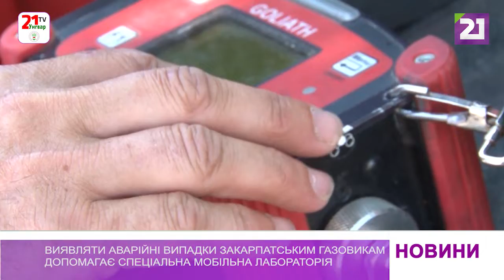Виявляти аварійні випадки закарпатським газовикам допомагає спеціальна мобільна лабораторія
Майже 160 витоків газу виявили на Закарпатті від початку року. Виявляти аварійні випадки та визначати рівень загазованості місцевості газовикам допомагає спеціальна мобільна лабораторія.